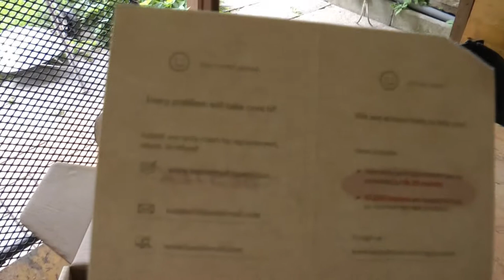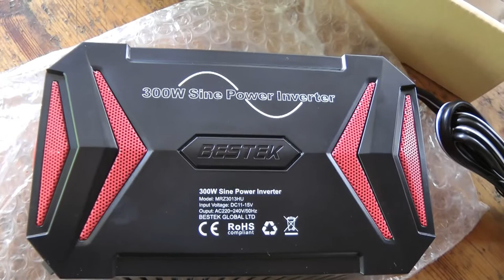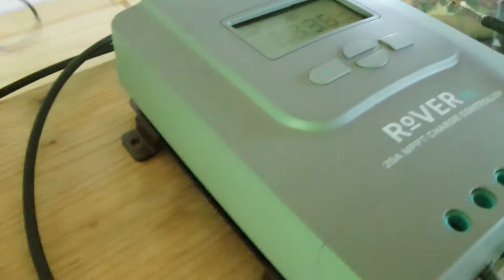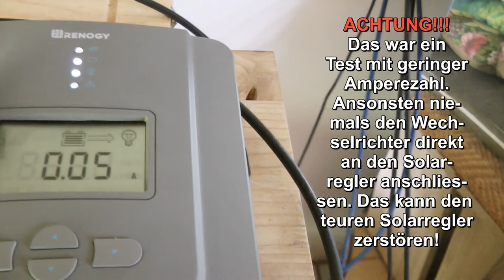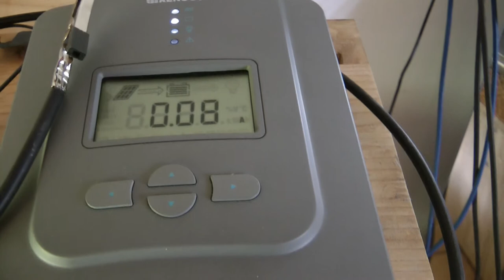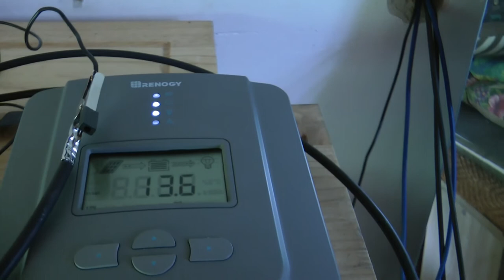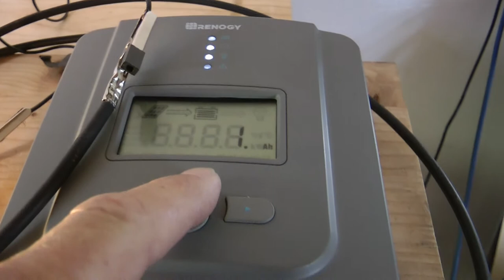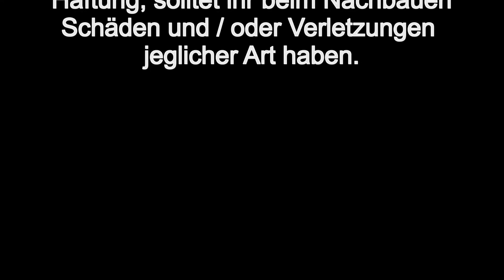SOLARSTROM im GARTEN / 230Volt Wechselrichter - Teil 1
Meine selbstgebaute Solarinsel in meinem Fotogarten. In diesem Video geht es um den Wechselrichter  der aus 12 Volt 230 Volt Wechselstrom erzeugt.
Dies ist das Video Teil 4 von 6.

Gute Seite zum Thema Solarstrom.

Kabelstärken berechnen:

Batterieseite. Alles was du wissen musst. Super Seite (in englischer Sprache)